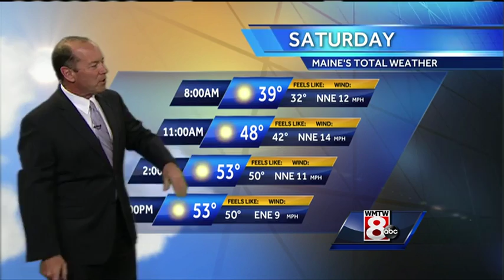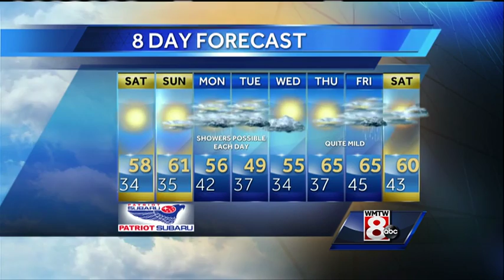Roger’s Saturday morning forecast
How's the weather looking for your Saturday? Get your latest Maine's Total Weather video forecast with Meteorologist Roger Griswold.